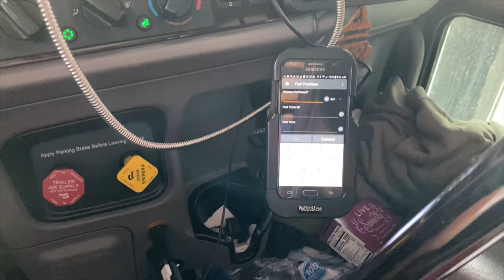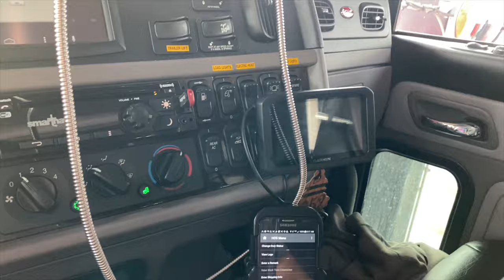LAVANDO+POLINDO RODAS E TANQUES 🚚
Nesse vídeo eu mando lavar o caminhão e depois encontrei um rapaz quebrar trabalho de polimento, ele deu um trato nos tanques e rodas , logo em seguida vou para cada e acompanho o treino de baseball ⚾️ do meu menino, Deus abençoe a todos 🙏

📌 TAGS ADICIONAIS IGNORE!

Vídeo de caminhão para status,
Vdeos para status, caminhoneiro, meme,
 tipografia, curta metragem meme,Caminhão Para Status Do WhatsApp,
Curta Metragem para status,caminhão metragem,
caminhao,caminhao top, CAMINHÕES AO EXTREMO,
caminhoes ao extremo br, caminhoes ao extremo,
 caminhoes acelerando, caminhoes carvao,
 galera carvao, rodotrem, carreta, caminhoes antigo,
 caminhoes top, caminhoes qualificados, verdureiros loucos,
dj wagner, caminhao tomba, caminhao fogo,
 caminhao agua, road trains,
caminhao carga alta, amazonia, 9 eixos,
 caminhoes lama, caminhoes barro, br 319, br 163,
 caminhoneiros bom de braço,